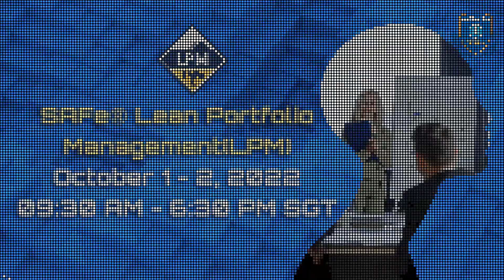Garranto Academy’s FUTURE ENABLED SKILLS UPCOMING COURSES for OCTOBER 2022!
Learn from industry practitioners.🎓
Special Offers:🎁
Up to 90% subsidy from IBF
for Singaporean citizens aged 40 years old and above who are employed in the financial sector.
Up to 70% subsidy from IBF
for Singaporean PR and Singaporean Citizens aged below 40 years old who are employed in the financial sector.
Available Courses📢

① Data Analytics & Business Intelligence Tools
Training Schedule: 01 Oct to 08 Oct, 2022 ( 9:30 AM to 6:30 PM SGT )

② SAFe® Lean Portfolio Management(LPM)
Training Schedule: 01 Oct to 02 Oct, 2022 ( 9:30 AM to 6:30 PM SGT )

③ Blockchain For Fintech Leaders & Practitioners
Training Schedule: 01 Oct to 09 Oct, 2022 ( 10:00 AM to 6:00 PM SGT )

④ Leading SAFe With Certified SAFe® Agilist
Training Schedule: 08 Oct to 09 Oct, 2022 ( 9:30 AM to 6:30 PM SGT )

⑤ Demystifying AI - Essential AI For Everyone
Training Schedule: 15 Oct to 16 Oct, 2022 ( 8:30 AM to 5:30 PM SGT )

⑥ Cybersecurity Operations Practitioner(CSOP)
Training Schedule: 15 Oct to 16 Oct, 2022 ( 9:30 AM to 5:30 PM SGT )

⑦ SAFe SCRUM MASTER With Certified SAFe Scrum Master
Training Schedule: 15 Oct to 16 Oct, 2022 ( 9:30 AM to 6:30 PM SGT )

⑧ Data Analytics & Business Intelligence Tools
Training Schedule: 15 Oct to 22 Oct, 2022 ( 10:30 AM to 7:30 PM SGT )

⑨ Certified DevOps Practitioner (CDP)
Training Schedule: 22 Oct to 23 Oct, 2022 ( 9:30 AM to 6:30 PM SGT )

⑩ SAFe Product Owner / Product Manager(POPM)

⑪ Cybersecurity Threat Management
Training Schedule: 29 Oct to 30 Oct, 2022 ( 9:30 AM to 5:30 PM SGT )